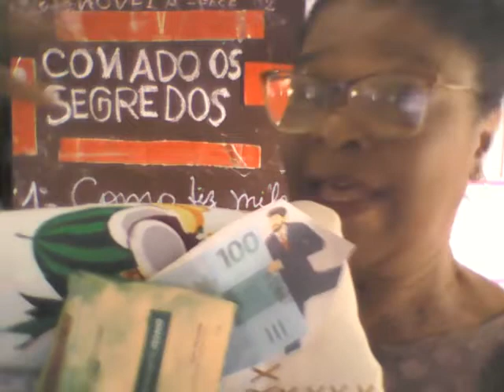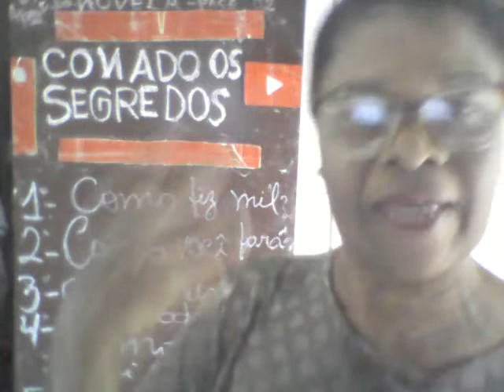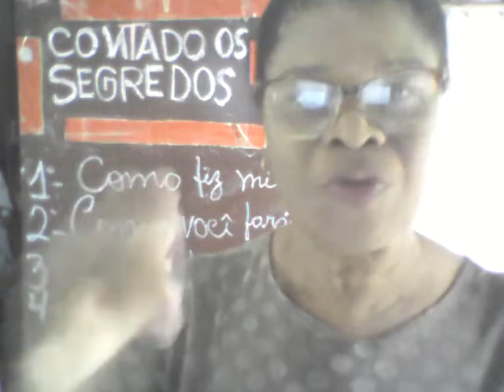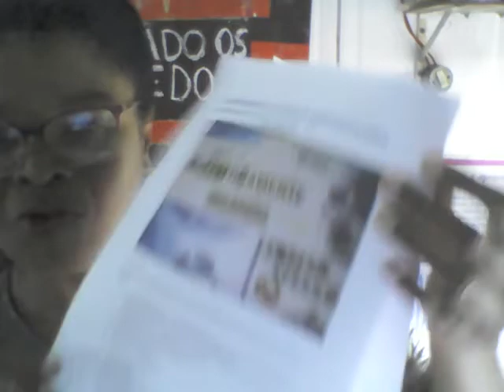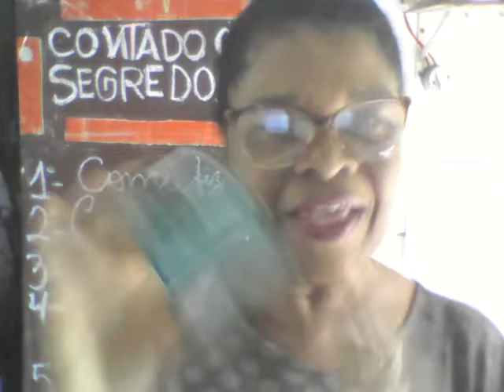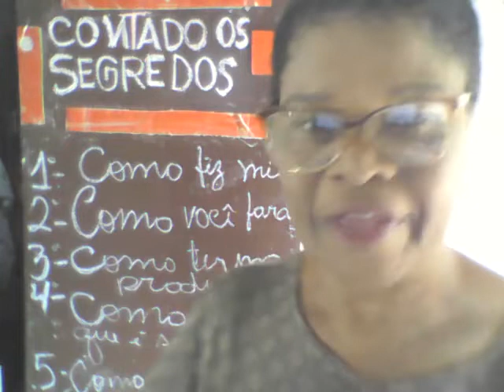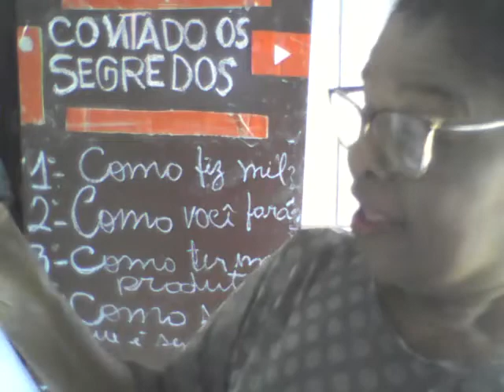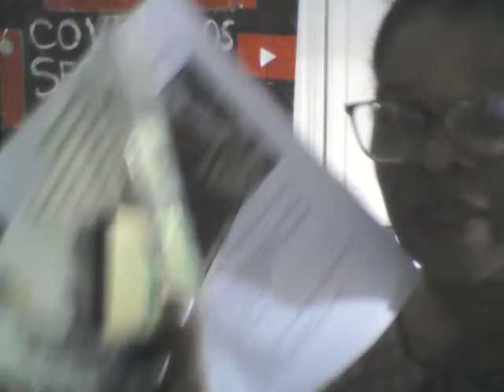CONTANDO OS SEGREDOS, v 1 evento presencial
@Maria Mercês Moura e neste vídeo vamos contar alguns segredos de nosso produto evento presencial em primeira mão para você inscrito do canal.
1- Como eu fiz mil
2- Como você vai fazer também o seu
3- Como ter um produto
4-Como saber quem e onde estão seus clientes, são algumas informações
5-Como você vai conseguir realizar seus sonhos.